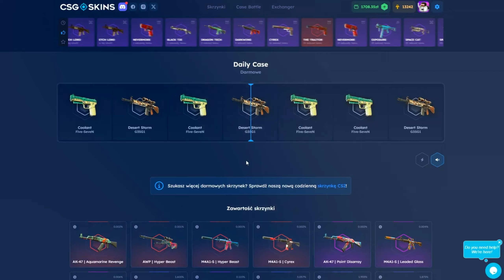czekam sobie na wielki update cs2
- 2.10zł na start i 10% bonusu przy doładowaniu!

Dziś mega movement odcinek momentami sam myślałem, że mam bh script albo jakiegoś aimbota haha